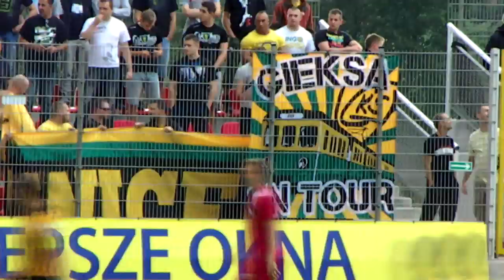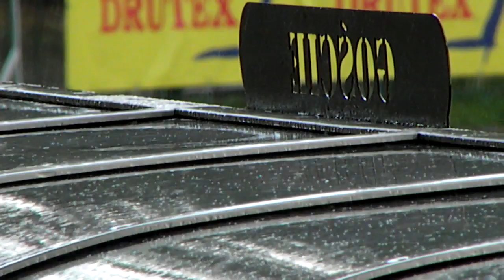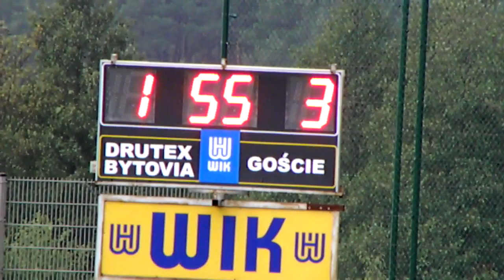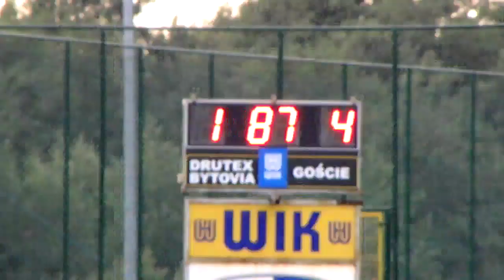Wokół meczu: Bytovia Bytów - GKS Katowice 1:4 (+ konferencja)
Bytovia przegrała z "GieKSą" 1:4. Dwie bramki dla GKS-u Katowice zdobył Krzysztof Wołkowicz i po jednej Grzegorz Goncerz oraz Mateusz Kamiński. Natomiast dla naszego zespołu honorowego gola zdobył Artur Wojach.